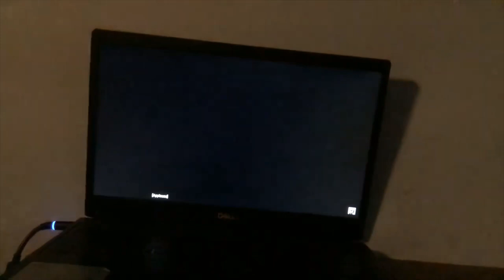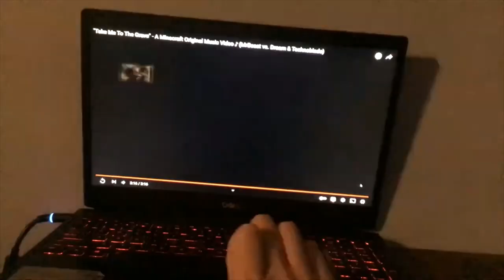FIGHT BACK Herobrine's Wrath Montage